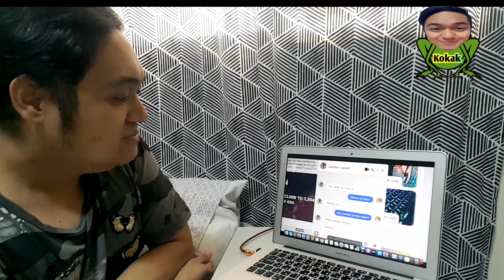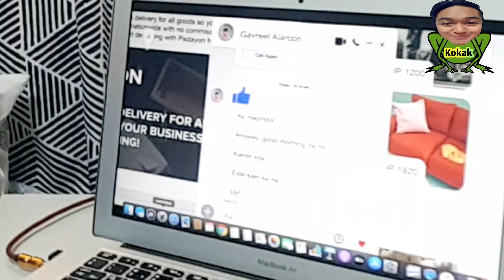GAMEBOYS | Episode 1: Pass or Play? | Reaction Video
OMG noon napanood ko to super kinilig ako as in d ako mahilig manoond ng BL pero dahil tagalog wahhh super relate at ang cute lang ng story na napapanahon. Iam sorry kung ginawan ko sya ng reaction video d ko mapigilan to share sa mga friends ko na super ganda talaga nito as in.